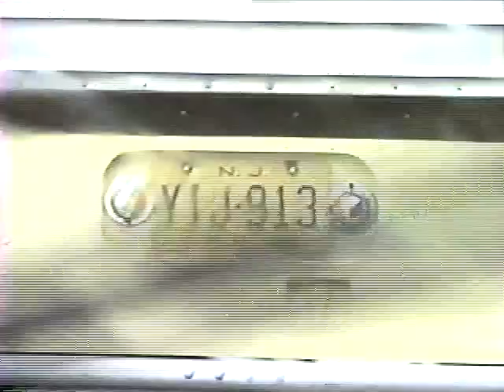1967 Flxible Flxiliner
This is our 1967 Flxible Flxiliner Serial #10743 with a 671NA Detroit Diesel 5 Speed. Fun Facts: At the time of the video this bus was the exclusive tour bus for the Philadelphia Soul group, "The Stylistics" and in the video is about to drive to Chicago to be sold to another soul group "The Chi-Lites". prior to the Stylistics, this bus was #80 of the Loudonville-Mansfield Bus Lines in Ohio.